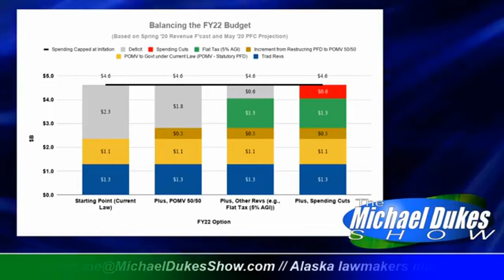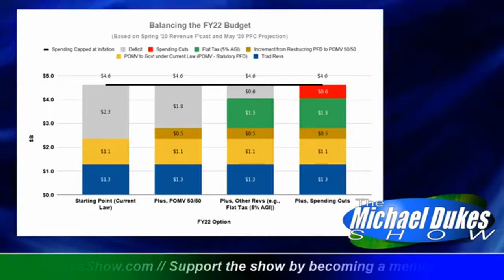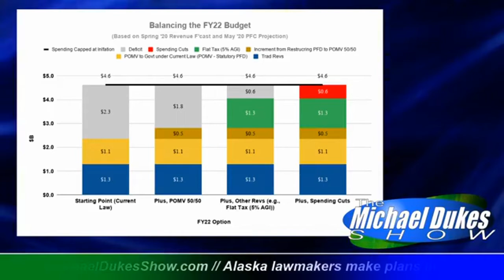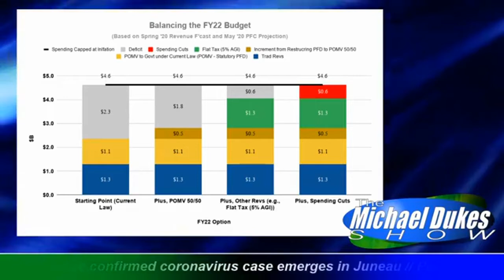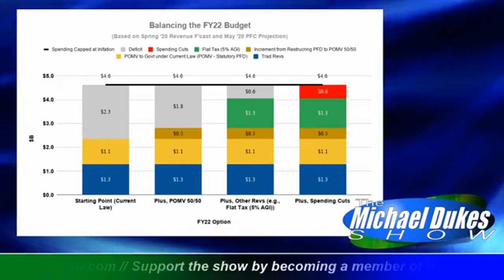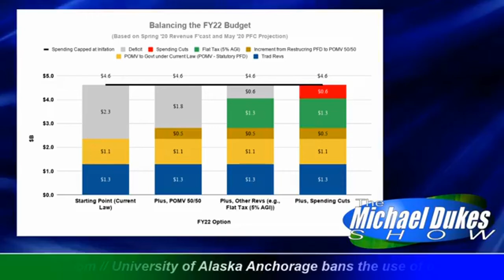The Weekly Top 3 (6.29.2020)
Welcome to The Weekly Top 3 - our look at the top 3 things on our mind this week - for the week of June 29, 2020.

This week our Top 3 are these: 1) a new paper provides insight from a global perspective on who opposes resource distribution approaches like Alaska's PFD and why (1:55), 2) two new industry papers help pinpoint the challenges Alaska will face in coming years in continuing to attract oil industry investment (16:34), and 3) our thoughts on a structured way to evaluate every candidate's fiscal position this election cycle on a common basis (22:57).